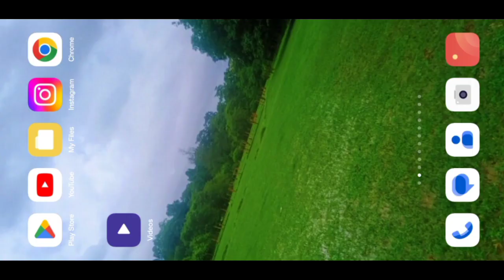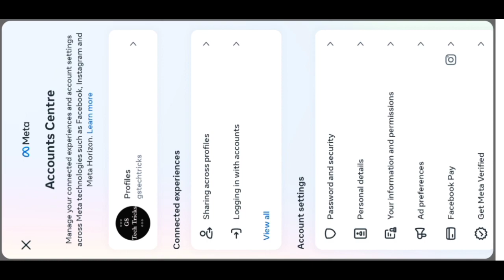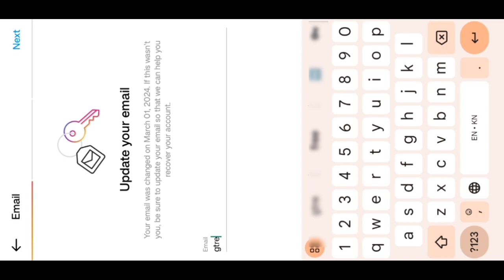How To Change Email On Instagram 2024 | Instgram Email Change Kannada